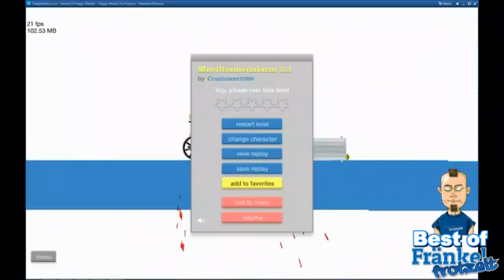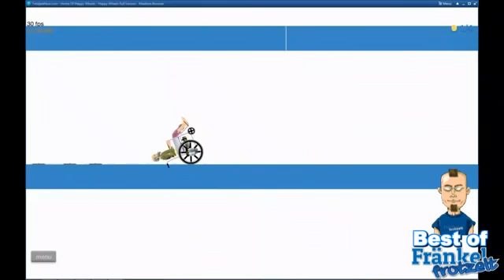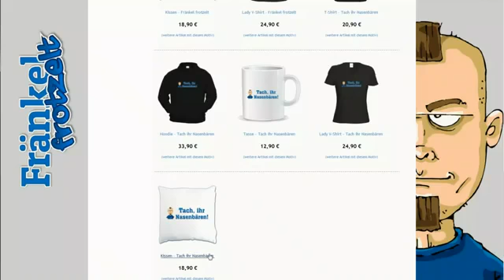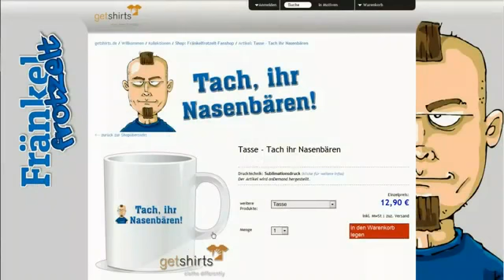Best of Fränkel frotzelt #15 Der Osterhase ist tot